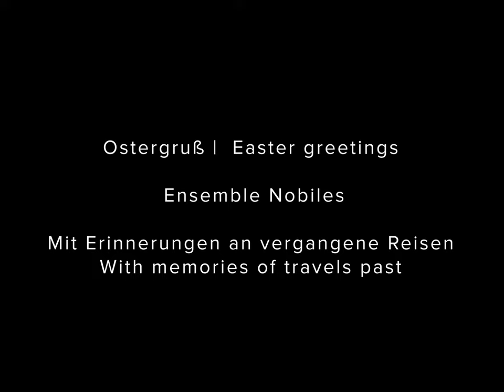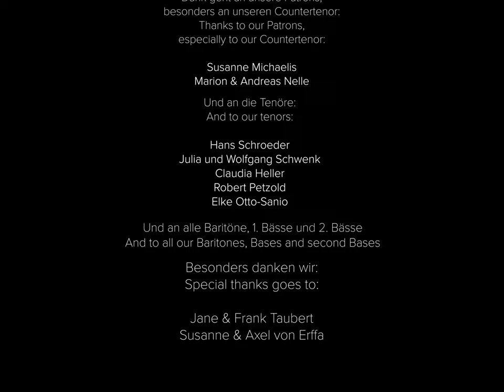Ensemble Nobiles: Osterspaziergang durchs Videoarchiv | Easter walk through the video archive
🇩🇪 Ein kleiner Ostergruß, gelesen von Ensemble Nobiles mit Bildern vergangener Reisen und Goethes "Osterspaziergang".
🥚 Aus einer Zeit, in der Reisen noch möglich war! :)

🇬🇧 A little Easter greeting, read by Ensemble Nobiles with pictures of travels past and Goethe's "Easter Walk".
🥚From a time, when travel was possible! :)

🇬🇧 poem translation below

📖 Es lesen in Reihenfolge | It reads in order:
Christian Pohlers
Lukas Lomtscher
Lucas Heller
Paul Heller
Benjamin Mahns-Mardy
Sascha Hille

Translation by Edgar Alfred Bowring, 1853

From the ice they are freed, the stream and brook,
By the Spring’s enlivening, lovely look;
The valley’s green with joys of hope;
The Winter old and weak ascends
Back to the rugged mountain slope.
From there, as he flees, he downward sends
An impotent shower of icy hail
Streaking over the verdant vale.
Ah! but the Sun will suffer no white,
Growth and formation stir everywhere,
‘Twould fain with colours make all things bright,
Though in the landscape are no blossoms fair.
Instead it takes gay-decked humanity.
Now turn around and from this height,
Looking backward, townward see.
Forth from the cave-like, gloomy gate
Crowds a motley and swarming array.
Everyone suns himself gladly today.
The Risen Lord they celebrate,
For they themselves have now arisen
From lowly houses’ mustiness,
From handicraft’s and factory’s prison,
From the roof and gables that oppress,
From the bystreets’ crushing narrowness,
From the churches’ venerable night,
They are all brought out into light.
See, only see, how quickly the masses
Scatter through gardens and fields remote;
How down and across the river passes
So many a merry pleasure-boat.
And over-laden, almost sinking,
The last full wherry moves away.
From yonder hill’s far pathways blinking,
Flash to us colours of garments gay.
Hark! Sounds of village joy arise;
Here is the people’s paradise,
Contented, great and small shout joyfully:
“Here I am Man, here dare it to be!”